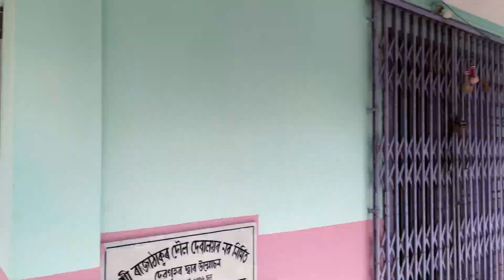Diwali Vlog 🪔 | Kavi socha na tha ki eyese v Diwali manane parenge 🙂 | Chandana Barman D